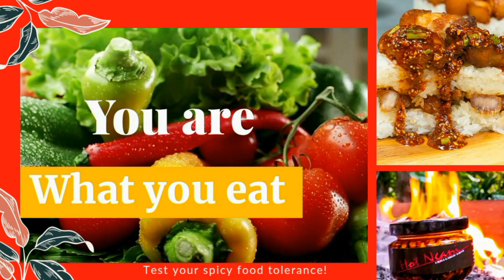sinugno Ginataang Saging| A Day life in Province|EP1.| Curly Habibi Vlog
It's a natural food here at the Province of Oriental Mindoro.
Taste with the sweetness of Banana in coconut milk.
Ingredients:
2 1/2 cups of coconut milk
coconut juice
1 cup of sugar
1 tbps of salt
1 cup tapioca (optional)